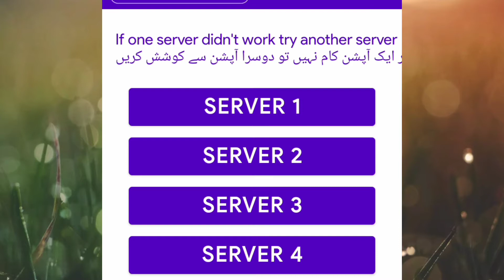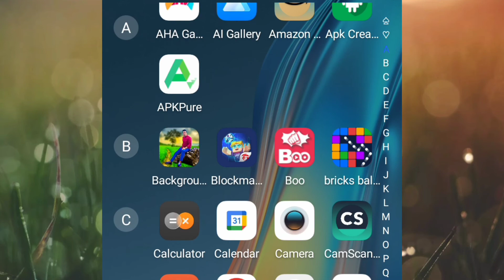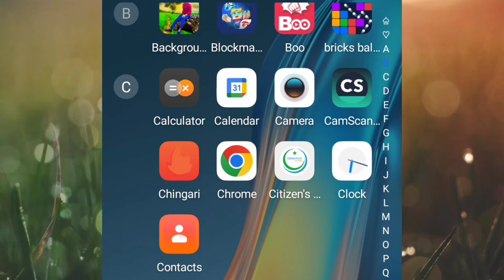Pak SIM Data Checker 2022- Fresh SIM Database Checker in Pakistan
Pak SIM Data Checker 2022- Fresh SIM Database Checker in Pakistan- How to Check Online_Mobile_Number__Details - Latest

Latest details of Pak SIM DataChecker2022, This is the finished telephone registry for portable/ SIM_numbers in Pakistan. Could it be said that you are need to follow portable numbers in Pakistan and help SIM data through a SIM data in Pakistan? Then, at that point, this page is much useful for yourself and tracks your number/cell number of any networks.

SIM_Number_Tracker is one of the most utilized and famous applications to check the names and subtleties for a telephone number on the best way to follow the portable number current area with the proprietor name, address. Really look at Online Portable SIM Data with Name, CNIC and Complete Area in Pakistan 2022. Pak SIM Data Checker 2022.
If you are willing to know about the details of Pakistan all Sims Information’s with location, then this article is suitable for you. With this great cellphone’s area observing you may right away start checking numbers. The cell amount notwithstanding choose town notwithstanding essential space the spot the singular Phone Tracker.

As you most likely are aware, all the telephone numbers store electronically are contained in the phone catalog PTCL. You can rapidly share the name of the individual which you are keen on by entering your cell phone_number. Pak SIM Data Checker 2022.

Likewise, a versatile registry for mobile phone clients should be made. Everybody currently has a cell, so a Versatile Number Tracker of the SIM number records ought to likewise be accessible. Considering this, we sent off the advantageously and quickly accessible versatile vault. It’s another choice of this sort and started. Pak SIM Data Checker 2022.

How to Check Online Mobile Number Details?

A phone tracker can be a very helpful instrument, particularly when guardians need to control or control their kids or managers’ developments. A phone tracker is vital to use for any reason, whether individual, official, or safe. So that is the reason we have both the best portable tracker administration to check SIM number data each PDA overall at here.

You can rapidly share the name of the individual which you are keen on by entering your cell phone number. Likewise, a portable index for wireless clients should be made. Everybody presently has a phone, so a Portable Number Tracker of the SIM number records ought to likewise be accessible. Considering this, we sent off the helpfully and quickly accessible portable vault. It’s another choice of this sort and started.